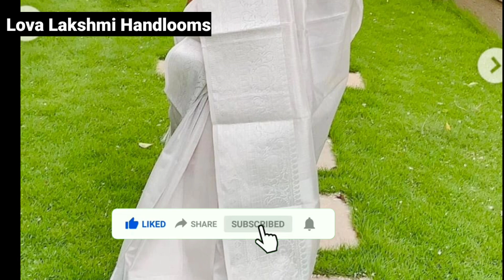సంక్రాంతి పండుగ సందర్భంగా తక్కువ బడ్జెట్ గ్రాండ్ లుక్ తెచ్చే అందమైన ఉప్పాడ కుప్పడం బెనారస్ శారీస్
Hello friends, this video is about latest Special discount offers on uppada pattu party wear sarees direct From Weavers.

Address :
Lova Lakshmi Handlooms
Tatiparthi
Gollaprolu Mandal
East Godavari District
Andhra Pradesh
Pin : 533445